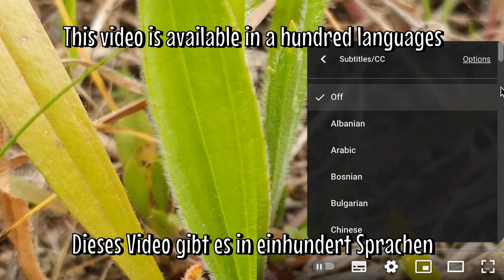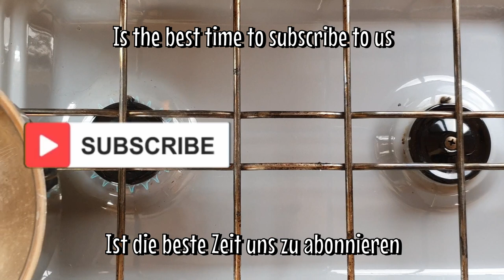Throat infection home remedies - Stop throat pain with Tea: A Soothing Remedy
This tea is not only delicious but also provides a soothing remedy. To prepare this tea, you will need three ingredients: honey, Plantago lanceolata (Ribwort plantain) , and one whole lemon. Begin by washing the lemon and Plantago lanceolata well. Cut the lemon into slices and set it aside. Bring one litre of water to a boil and add the Plantago lanceolata. Let it steep for 15 minutes. Remove the Plantago lanceolata and add the lemon slices and honey to the water. Stir well and let it steep for another minute. Enjoy the tea warm or cold. This tea can be consumed regularly to help soothe sore throats, reduce inflammation and promote relaxation.

Plantago lanceolata, commonly known as Ribwort Plantain, is a perennial herb that belongs to the Plantaginaceae family. It is a common plant found in meadows, fields, and disturbed areas across Europe, Asia, and North America. The plant is easily identifiable by its narrow lance-shaped leaves, which form a basal rosette, and a tall, slender flower spike that grows up to 40 cm in height.

The leaves of Plantago lanceolata have been used in traditional medicine for centuries due to their numerous medicinal properties. The leaves contain active compounds such as aucubin, apigenin, and mucilage that possess anti-inflammatory, antibacterial, and antioxidant properties. These properties make Plantago lanceolata an effective remedy for a variety of ailments, including coughs, sore throats, wounds, skin irritations, and digestive issues.

In addition to its medicinal uses, Plantago lanceolata is also commonly used in culinary preparations. The leaves can be consumed raw or cooked and have a slightly bitter taste. The young leaves are often added to salads or cooked as a vegetable, while the mature leaves are used to make tea or added to stews and soups.

Plantago lanceolata is easy to cultivate and grows well in a variety of soil types. It is a hardy plant that can tolerate drought and is resistant to many pests and diseases. Its adaptability and numerous medicinal and culinary uses make it a valuable addition to any herb garden or natural medicine cabinet.

Respiratory issues - The herb is known to have an expectorant effect, helping to clear up congestion and phlegm. It may be helpful for coughs, bronchitis, and asthma.

Overall, Plantago lanceolata is a versatile herb that can be beneficial for many different health issues. However, it's important to talk to a healthcare professional before using any herbal remedies, especially if you're pregnant, nursing, or have a chronic health condition.